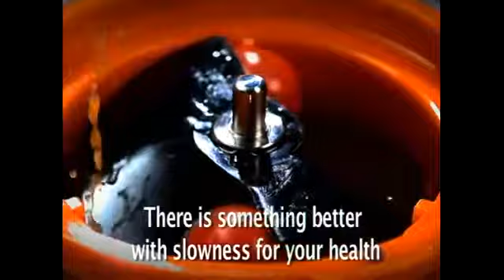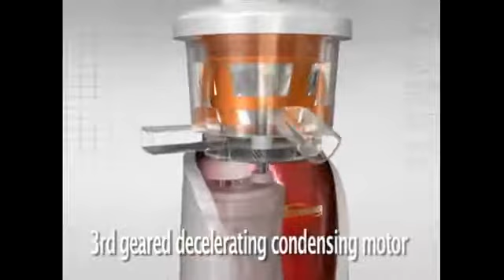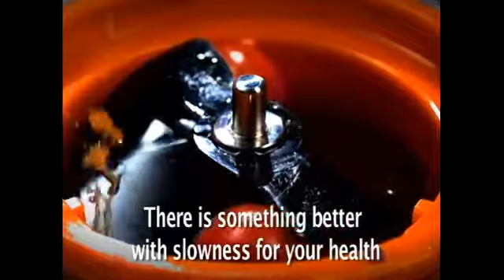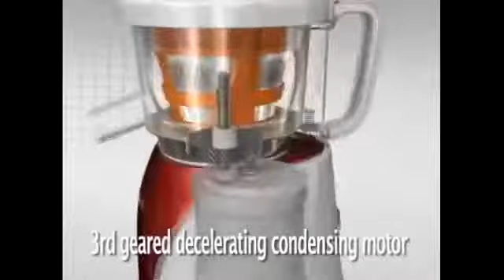Wyciskarka HD Cooksense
Zobacz możliwości wyciskarki Cooksense HD, soki, koktajle, desery lodowe, pasty, hummusy, pasztety i inne